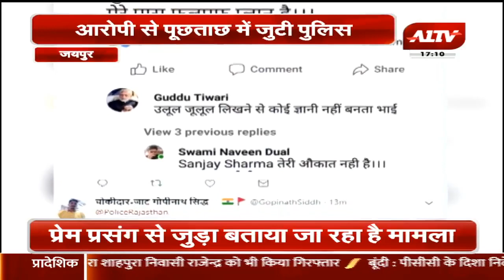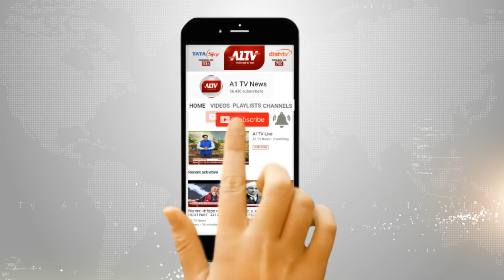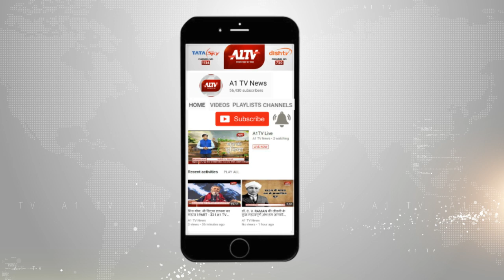सोशल मीडिया पर पीएम मोदी की मांगी सुपारी